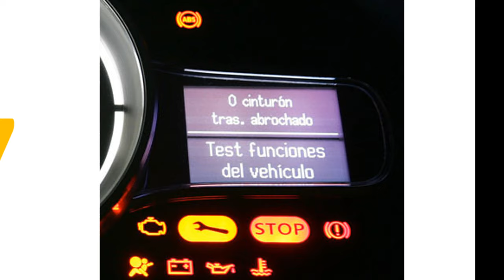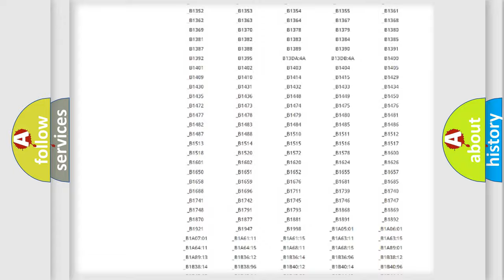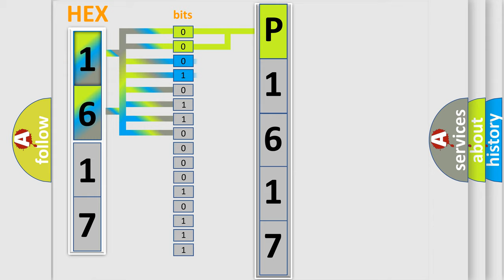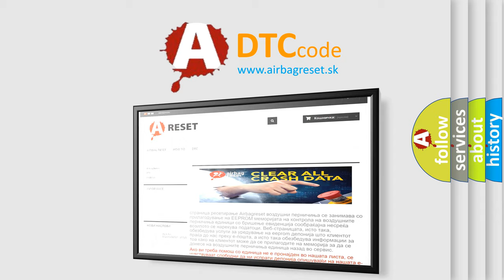DTC Nissan P1617 Short Explanation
Contents:
0:21 Basic DTC analysis according to OBD2 protocol standard.
1:48 Insight into programming
2:58 A diagnostically understandable description of the Diagnostic Trouble Code
3:05 Basic error definition

Make:
Nissan
Code:
P1617
Definition:
Right Front Low Tire Pressure Sensor
Description: